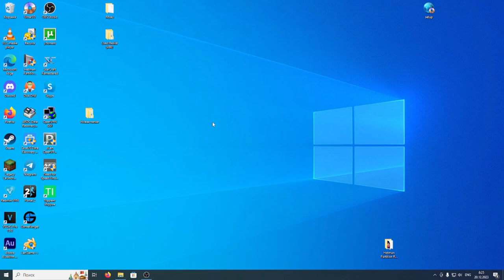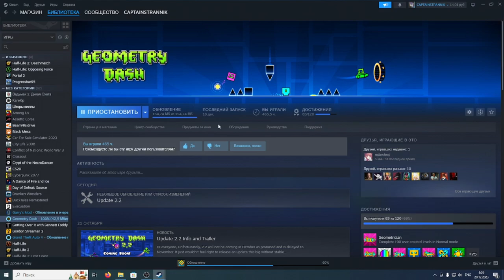Обновление GD 2.2 ЭТОГО ЖДАЛИ 7 ЛЕТ!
Get ready for the biggest update to Geometry Dash ever! This update includes new levels, new obstacles, and more!Geometry Dash is one of the most popular mobile games on the market, and this update is sure to please fans of the game. In this update, you'll find new levels, new obstacles, and more! Get ready for the biggest update to Geometry Dash yet!